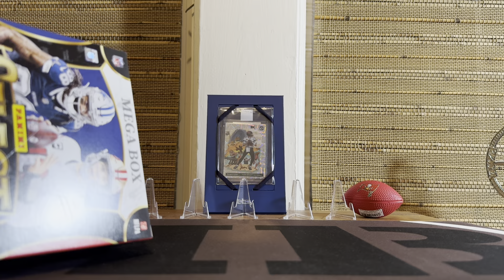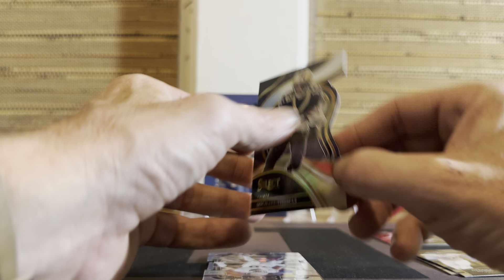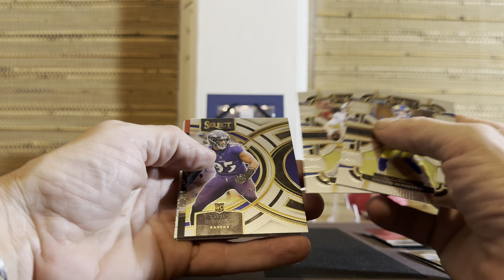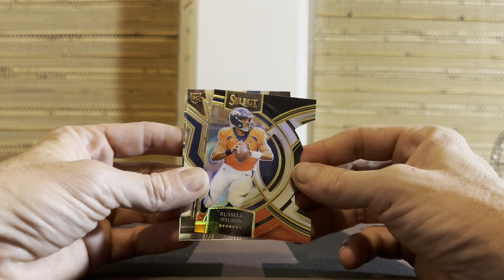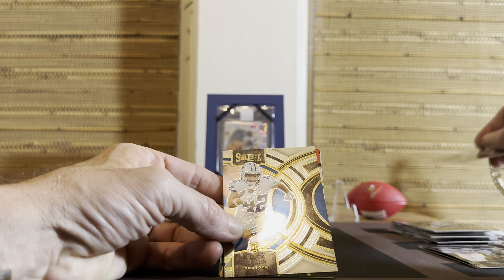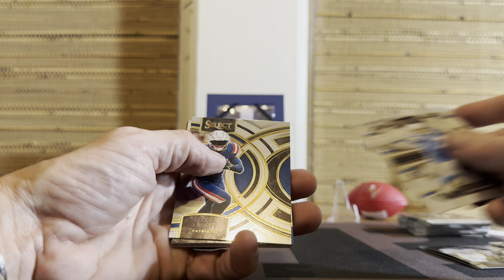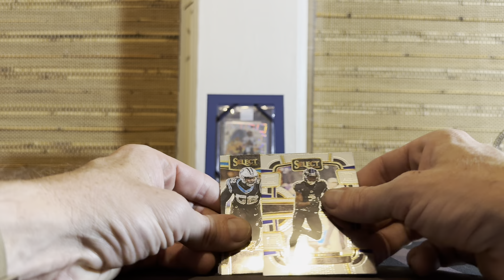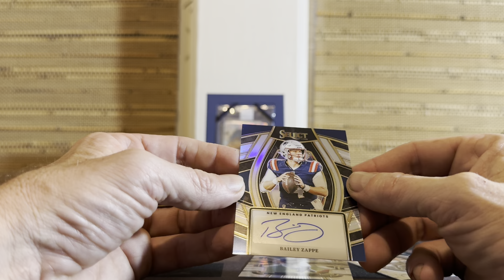2023 Panini Select Football Mega Box